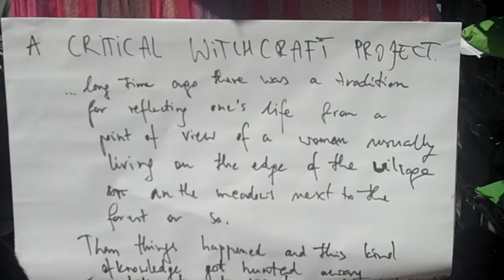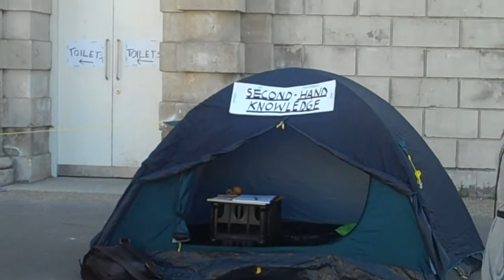Parade Market of Ideas.MP4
Footage shot by Scott Schwager